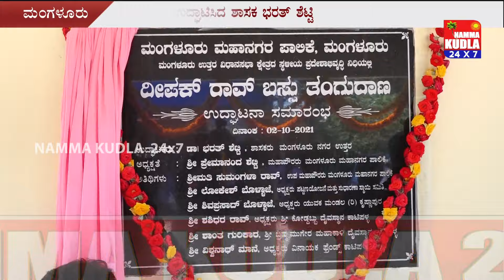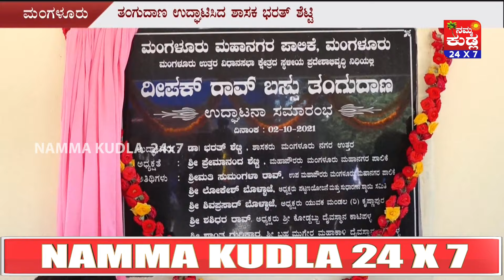ಕಾಟಿಪಳ್ಳದಲ್ಲಿ ದೀಪಕ್ ರಾವ್‌ ಬಸ್ಸು ತಂಗುದಾಣ ಉದ್ಘಾಟನೆ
ಮಂಗಳೂರು ಮಹಾನಗರ ಪಾಲಿಕೆ ಮಂಗಳೂರು, ಮಂಗಳೂರು ಉತ್ತರ ವಿಧಾನ ಸಭಾ ಕ್ಷೇತ್ರದ ಸ್ಥಳೀಯ ಪ್ರದೇಶಾಭಿವೃದ್ಧಿ ನಿಧಿಯಲ್ಲಿ ನಿರ್ಮಾಣಗೊಂಡ ದೀಪಕ್‌ ರಾವ್‌ ಬಸ್ಸು ತಂಗುದಾಣವನ್ನು ಉತ್ತರ ಕ್ಷೇತ್ರ ಶಾಸಕ ಡಾ ಭರತ್‌ ಶೆಟ್ಟಿ ಉದ್ಘಾಟಿಸಿದರು. ಸುರತ್ಕಲ್‌ನ ಕಾಟಿಪಳ್ಳ ಮೂರನೇ ವಾರ್ಡಿನ ಶ್ರೀ ಕೋಡ್ದಬ್ಬು ದೈವಸ್ಥಾನದ ಮೂರನೇ ವಿಭಾಗದ ಸ್ವಾಗತ ಗೋಪುರದ ಬಳಿ ನಿರ್ಮಿಸಲಾದ ಬಸ್ಸು ನಿಲ್ದಾಣವನ್ನು ಇಂದು ಉದ್ಘಾಟಿಸಲಾಯಿತು. ಕ್ಷೇತ್ರದಲ್ಲಿ ಹತ್ತುಹಲವು ಅಭಿವೃದ್ಧಿ ಕಾಮಗಾರಿಗಳು ನಡೆಯುತ್ತಿವೆ. ಇನ್ನೂ ಹಲವು ಕಾಮಗಾರಿಗಳನ್ನು ಕೈಗೆತ್ತಿಕೊಳ್ಳಲಾಗಿದೆ ಎಂದು ಶಾಸಕರು ನುಡಿದರು. ಉಪಮೇಯರ್‌ ಸುಮಂಗಲಾ ರಾವ್‌, ಮಂಗಳೂರು ನಗರ ಪಾಲಿಕೆ ಸದಸ್ಯ ಲೋಕೇಶ್ ಬೊಳ್ಳಾಜೆ, ಕೃಷ್ಣಾಪುರ ಯುವಕ ಮಂಡಲ ಅಧ್ಯಕ್ಷ ಶಿವಪ್ರಸಾದ್‌ ಬೊಳ್ಳಾಜೆ, ಶಶಿಧರ ರಾವ್‌, ಶಾಂತ ಗುರಿಕಾರ, ವಿಶ್ವನಾಥ್ ಮಾನೆ ಮೊದಲಾದವರು ಕಾರ್ಯಕ್ರಮದಲ್ಲಿ ಪಾಲ್ಗೊಂಡರು. ವಿನಾಯಕ ಪ್ರೆಂಡ್ಸ್‌ನ 3ನೇ ಬ್ಲಾಕ್‌ ಸದಸ್ಯರು, ಯುವಕ ಮಂಡಲ ಕಾಟಿಪಳ್ಳ ಕೃಷ್ಣಾಪುರ ಸಮಿತಿ ಪದಾಧಿಕಾರಿಗಳು ಉಪಸ್ಥಿತರಿದ್ದರು.